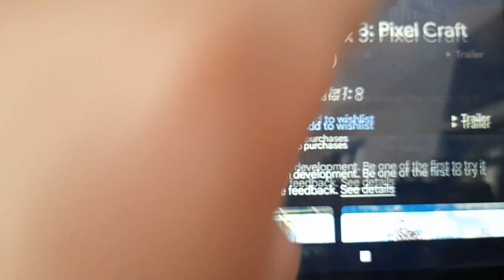downloading simple sandbox 3 ( steal my baby brothers tablet lol ) [SIMPLE SANDBOX 3 SSB3]